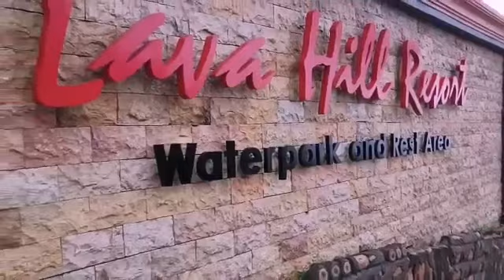Lava Hill Resort - Probolinggo | Resort View Menawan dengan Bianglala Ikonik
Selamat datang di Channel Travelling Santuy. Kali ini sobat Santuy kami ajak ke Lava Hill Resort yang ada di kaki gunung Bromo Probolinggo Jawa Timur.

Jika kalian ke Bromo lewat Probolinggo, maka dalam perjalanan di Sukapura anda akan melihat bianglala raksasa. Bianglala tersebut milik Lava Hill Resort, sebuah penginapan dan tempat wisata menarik di sekitar gunung Bromo.

Lava Hill Resort juga memiliki fasilitas kolam renang, ngopi di coffe shop bahkan mungkin menaiki bianglala agar bisa melihat keindahan alam dari ketinggian.

Lava Hill Resort merupakan satu dari sekian banyak hotel yang bisa anda nikmati sembari bermalam untuk menunggu matahari terbit di Bromo.

Kunjungi juga destinasi terbaik kami lainnya hanya di channel Travelling Santuy, dan dukung kami agar lebih baik lagi.

Terima kasih..